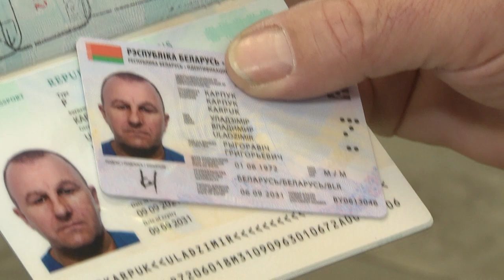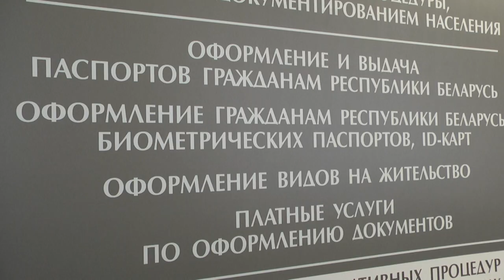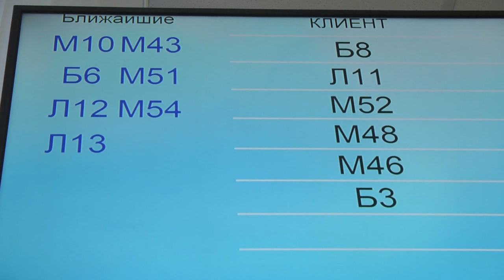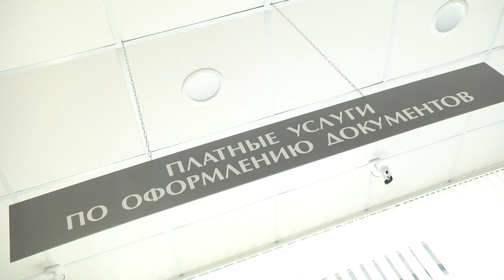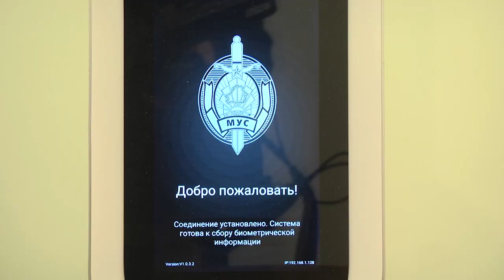2022-02-11 г. Брест. Биометрические паспорта. Новости на Буг-ТВ.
Большой разговор с начальником управления по гражданству и миграции   Ю. Бразинским: биометрические паспорта.
С биометрией наша страна смело шагает в ногу со временем, которое стремительно меняет повседневную жизнь человека и несмотря на то, что за новейшими технологиями - будущее, никто не будет заставлять уже завтра менять свои старые паспорта на новые: все будет происходить поэтапно, но всё же ID-карта открывает владельцу новые возможности. О том, какие документы нужны для замены старого паспорта на биометрический и его преимуществах, об этом и другом наш корреспондент побеседовал с начальником управления по гражданству и миграции УВД Брестского облисполкома Юрием Бразинским.